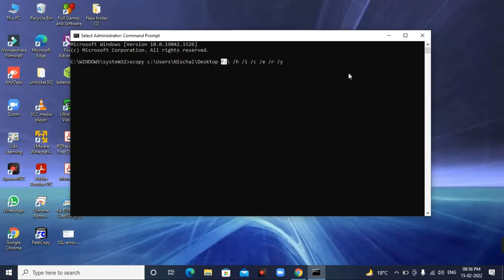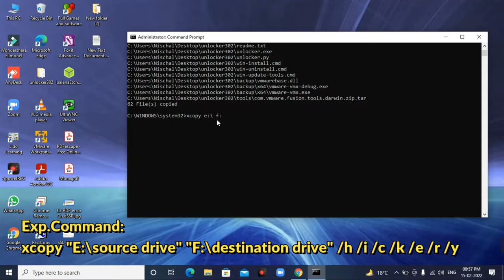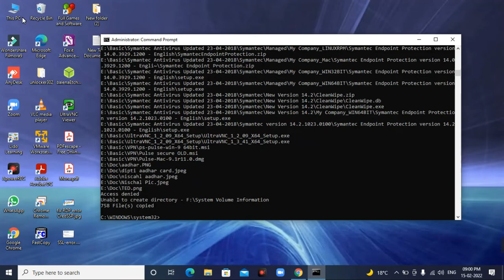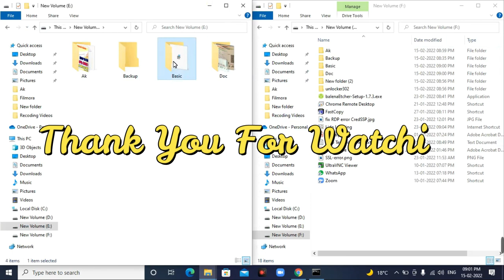How To Copy Files and Folder One Drive To Another Drive or external drive Using Command Prompt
This video, How To Copy Files and Folders(subfolder) One Drive To Another Drive or external drive Using Command Prompt.

In case your operating system crashes, you can backup C drive, D drive, etc. using Command Prompt.

Command:
xcopy c:\User\Nischal(user name)\Desktop F:\(destination drive") /h /i /c /e /r /y
xcopy c:\User\Nischal(user name)\Documents F:\(destination drive") /h /i /c /e /r /y
xcopy c:\User\Nischal(user name)\Downloads F:\(destination drive") /h /i /c /e /r /y

xcopy "C:\(source drive") "D:\(destination drive") /h /i /c /k /e /r /y

/h copies hidden and system files also
/i if the destination does not exist and copying more than one file, assume that destination must be a directory
/c continue copying even if error occurs
/k copies attributes
/e copies directories and subdirectories, including empty ones
/r overwrites read-only files
/y suppress prompting to confirm whether you want to overwrite a file
/z Copies over a network in restartable mode